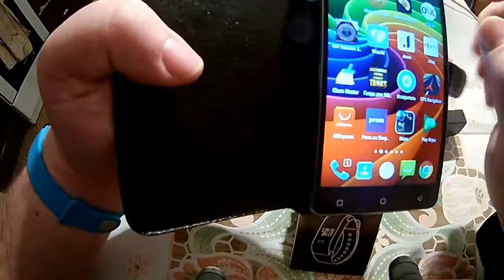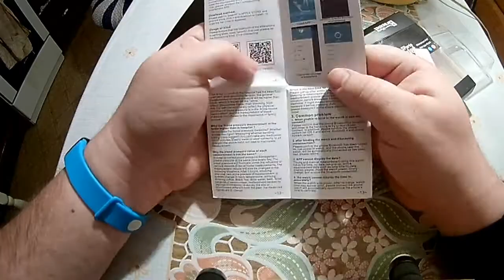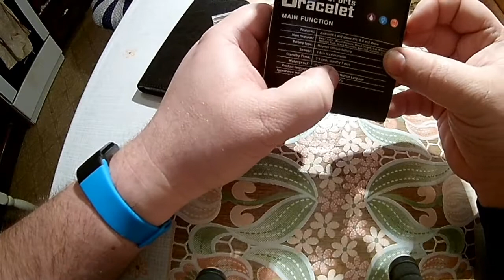Фитнес Tracker Smart Band F1 и другие посылки с aliexpress